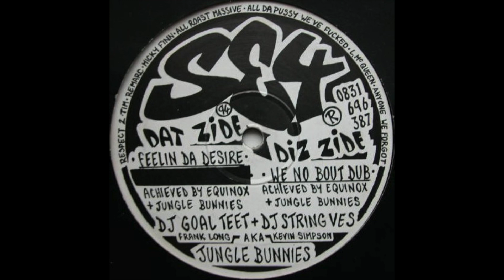Jungle Bunnies - We No Bout Dub [1994]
Label: Ard Kickin' Toonz – SE4 001
Format: Vinyl, 12", 45 RPM
Country: UK
Released: 1994